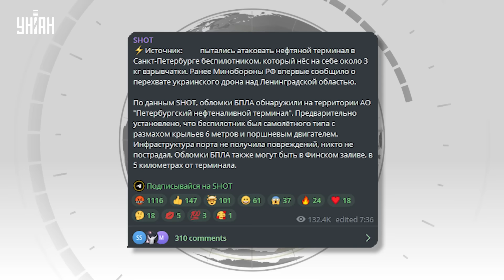Под атакой вся Россия! Взрывы в Москве и Питере. Ракетная атака на Белгород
RU - Ночь на 18 января была неспокойной для России. БПЛА атаковали Питер и Москву. Также громко было в Белгороде. Подробности о ночных взрывах в РФ - смотрите в нашем сюжете.

UA - Ніч на 18 січня була неспокійною для Росії. БПЛА атакували Пітер та Москву. Також голосно було у Бєлгороді. Подробиці про нічні вибухи в РФ - дивіться у нашому сюжеті.